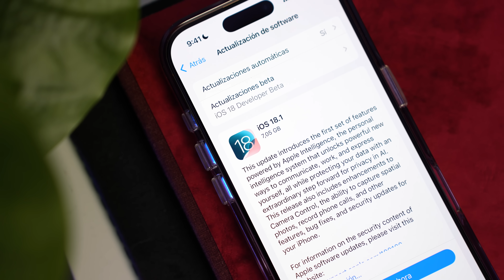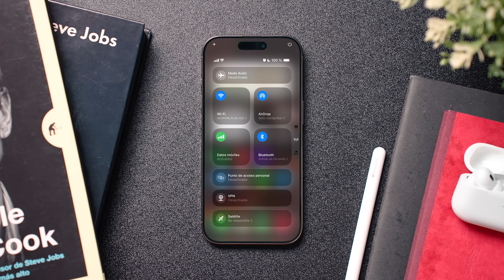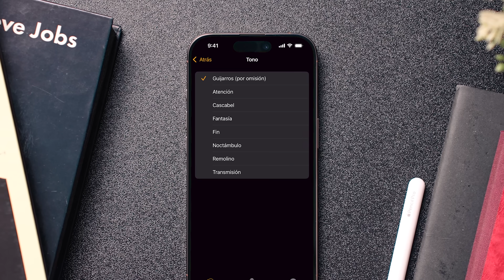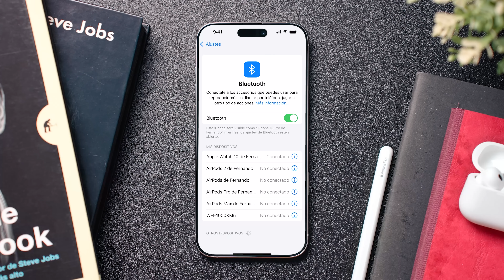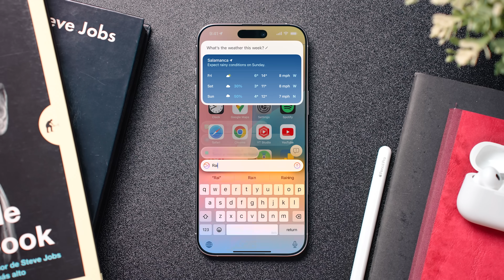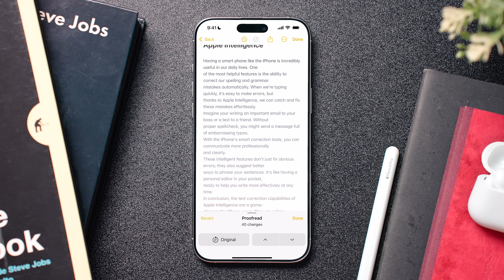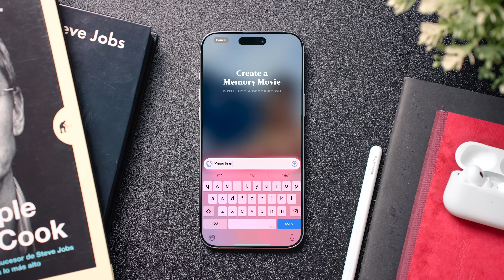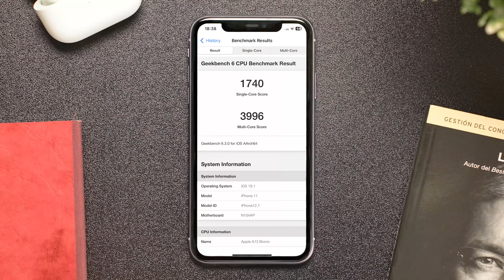iOS 18.1 review - Apple Intelligence llega a iPhone (pero NO para todos)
Apple acaba de lanzar iOS 18.1, una actualización que marca un antes y un después en la historia del iPhone gracias a Apple Intelligence. En este análisis completo descubrirás todas sus novedades: desde las nuevas funciones de IA, hasta los cambios en el Centro de Control, mejoras en la app Fotos, nuevas características para AirPods Pro 2 y mucho más. También analizamos el polémico lanzamiento regional de Apple Intelligence y por qué los usuarios europeos tendremos que esperar hasta 2025. ¿Vale la pena actualizar? ¿Cómo afecta al rendimiento y la batería? Todas las respuestas en este video.

🎬 Momentos destacados del vídeo:
0:00 - iOS 18.1 review
00:31 - Llegada de Apple Intelligence y fechas de lanzamiento
01:12 - Grabación de llamadas telefónicas
01:40 - Cambios en el Centro de Control
02:44 - Nuevos controles para la sección de "Medidas" en el Centro de Control
03:07 - Mejoras en la app de Fotos
04:17 - Mejoras para los AirPods Pro 2
05:58 - Apple Intelligence: equipos compatibles y funciones
07:28 - Apple Intelligence en la app de Mensajes
08:36 - Apple Intelligence en la app de Notas
09:39 - Apple Intelligence en los modos de concentración
10:11 - Apple Intelligence en la app de Mail
10:54 - Apple Intelligence en la app de Fotos: eliminación de elementos
11:29 - Apple Intelligence en la app de Fotos: creación de videos con descripciones
11:55 - Apple Intelligence en Safari: resumen de artículos
12:19 - Rendimiento de iOS 18.1
13:36 - Duración de la batería en iOS 18.1
13:52 - Conclusión y opinión sobre iOS 18.1

✨ Etiquetas del video